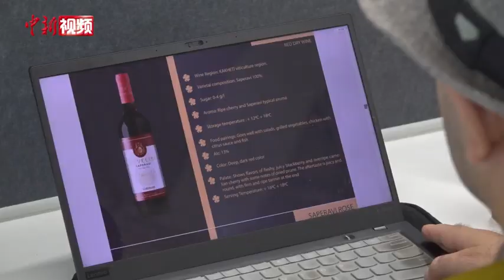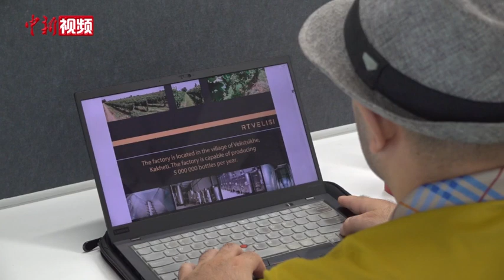海南自贸港的创业“老外”：想在海南买房安家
眼前的这位外国青年名叫乔智，来自格鲁吉亚。目前在海南边读博士边开办公司从事跨国贸易。乔智告诉记者，海南建设自由贸易港，给外国人在这里创业生活提供了许多便利。
         乔智说，海南自贸港来了，优惠越来越多，现在很多外国人都安排来海南创业。（我是第一次在海南）开公司，他们给办公室免费，仓库优惠。现在我做工作签证也很方便，大概是一个星期可以做好。
        如今乔智在海南考了驾照，开了公司。最近他又得知中国允许符合条件的非居民按实需原则在海南购买房地产，他表示想把家安在海南。
        乔智说，他最想是拿绿卡（中国永久居留权），以后就是半个中国人。以前外国人不可以买房，现在是（符合条件的）外国人可以在海南买房。我觉得这个特别方便，外国人来这边生活。